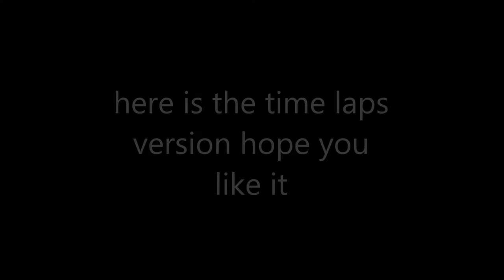food coloring in water